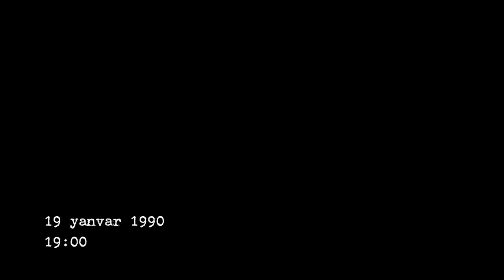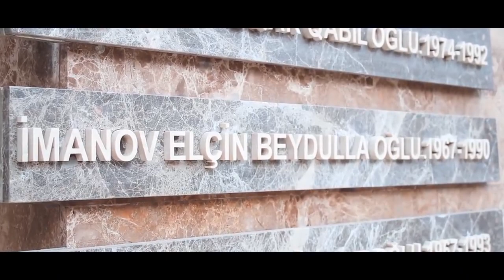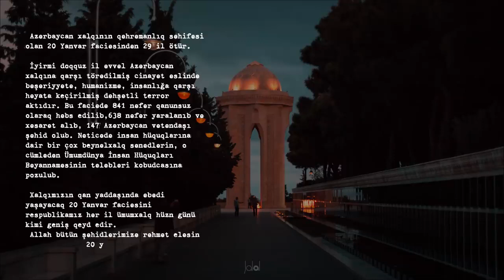20 YANVAR Film & Animasiyası ATU - AMU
Azərbaycan   Tibb Universiteti Tələbə  Gənclər Təşkilatı olaraq tərəfimizdən  xüsusi  əhəmiyyətli dövlət,səhiyyə,tarixi  günlərlə bağlı  videoçarxlar hazırlanmışdır. Bu silsilədən olan növbəti videoçarx  xalqımızın qan yaddaşı və eyni zamanda qəhrəmanlıq səhifəsi olan 20 Yanvar Faciəsi ilə bağlıdır.  Təşkilatımız tərəfindən hazırlanan videoçarxda  1990-cı ildə Azərbaycan Tibb Universitetində təhsil alan və hadisələrdə qəhrəmancasına şəhid olan  tələbələrimizin simasında o gecə baş verən hadisələr işıqlandırılmışdır. Qeyd edək ki, videoda ATU-nun Rektorunun müşaviri,professor,20 Yanvar hadisələrinin canlı iştirakçısı Mübariz Allahverdiyev,Mərkəzi klinik xəstəxanaın həkim-rezidenti Tural Əzizov,ATU TGT-nin sədri Rauf Vəliyev, tələbələrimiz : Həmid Həsənov,Azad Kərimbəyli, İsmayıl Nəzərli, Raul Rəsulzadə,Simarə Qurbanova  rol alıblar. Videoçarxın hazırlanmasında məqsəd günümüzdə cəmiyyətin ən aktiv və aparıcı təbəqələrindən olan gənclərimizə tariximizi aşılamaq, xalqımızın o gecə yaşadığı  çətinlikləri  çatdırmaqdan ibarətdir. Videoçarxın ərsəyə gəlməsində göstərdikləri dəstək üçün ATU-rektoru ,professor Gəray Gəraybəyliyə, 1 saylı Kliniki Tibbi Mərkəz rəhbərliyinə və  videoçəkiliş,montaj üçün PhotoJalal-a(Jalal Mammadov) dərin təşəkkürlərimizi bildiririk. Təşkilatımız bundan sonra da günümüzün aktual məsələlərini diqqətlə saxlamaqla yeni layihələr üzərində işləməyi planlaşdırır.

Mətni səsləndirdi: Aytac Nəcəfova

Xüsusi  təşəkkürlər :
Azərbaycan Tibb Universiteti  rəhbərliyi tərəfindan
1 Saylı Kliniki Tibbi Mərkəz
ATU-nun Rektorunun müşaviri, Professor – Mübariz Allahverdiyev
ATU TGT-nin sədri –Rauf Vəliyev
Mərkəzi Klinik xəstəxananın reizdenti – Tural Əzizov

Rollarda :
Azad Kərimbəyli
Həmid Həsənov
İsmayıl Nəzərli
Simarə Qurbanova
Rauf Vəliyev
Raul Rəsulzadə